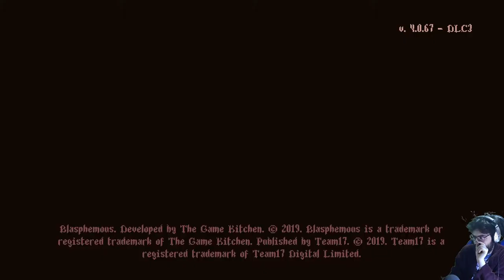Blasphemous: Wounds of Eventide - cap.2 - Nuevos rostros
Faces denegridas.